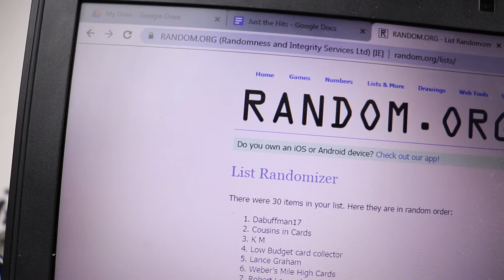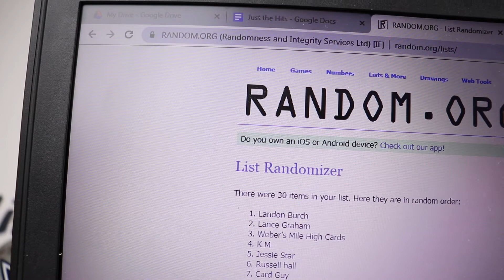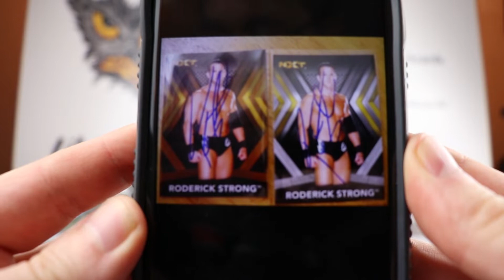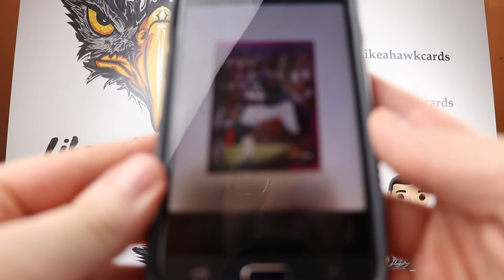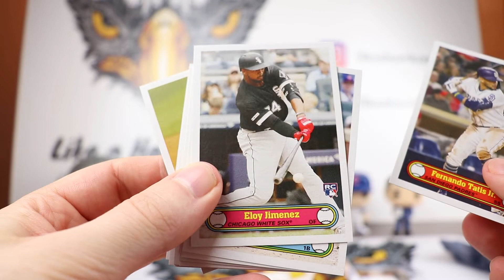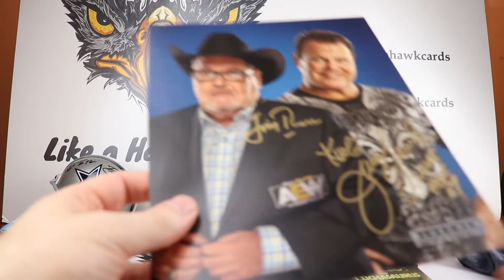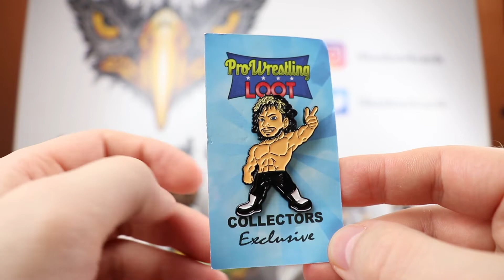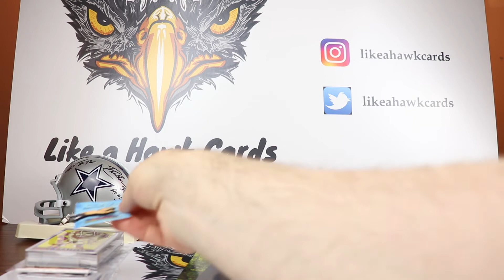Just the Hits - Weekly Recap of Channel Hits - Big RC Auto! All Out Pickups!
This is Just the Hits, my weekly recap of last week's channel hits.  If you only have time for 1 video, this is it.  I started off with sub hits which we had a whopping 7.  The channel's week started by showing off another set from the Topps 582 Montgomery set.  I hit a big rookie auto in this one so I had to do a Hit it Forward.  Next up was Wrestling Wednesday where I showed off pickups from Starrcast 3 and All Out.  I got some nice meet and greet autos, independent card pickups, etc.  Enjoy!